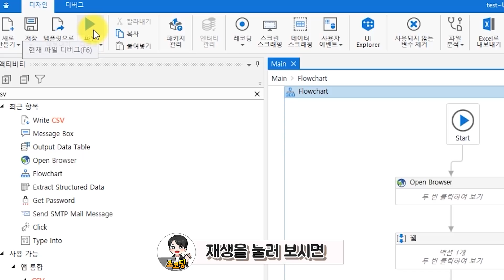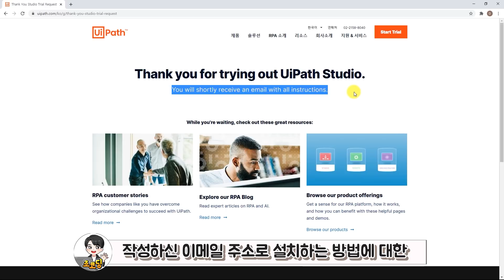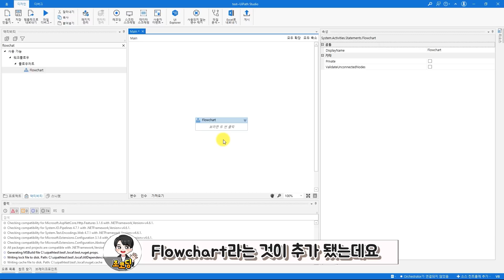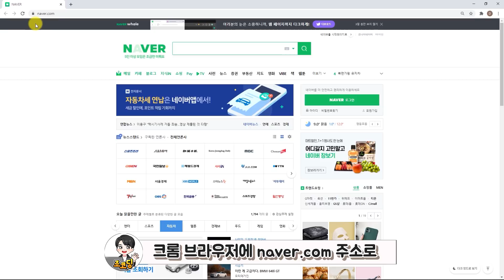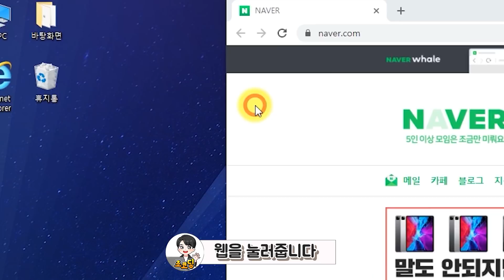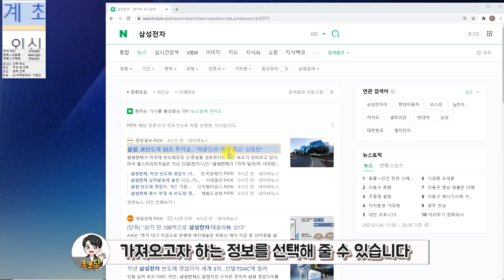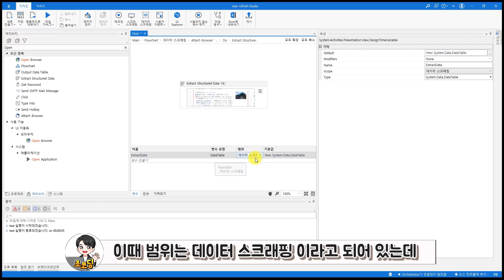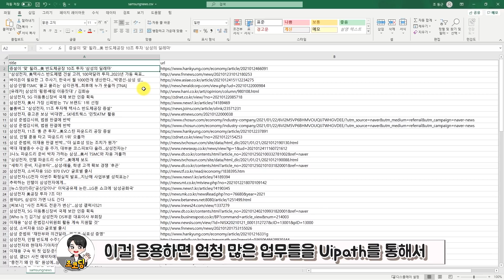코딩 없이 클릭 몇번으로 업무 자동화 가능?! RPA로 최신 뉴스 크롤링하여 엑셀로 저장하기 (ft.UiPath)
이번 영상은 코딩 없이 RPA 솔루션 UiPath를 활용하여 삼성전자의 최신 뉴스 기사를 크롤링하여 엑셀로 저장하는 것을 실습해보는 영상입니다. RPA 솔루션을 활용하면 코딩을 잘 몰라도 직관적으로 업무자동화를 누구나 손쉽게 하실 수 있습니다.

목차
00:00 미리보기
00:08 인트로
00:50 RPA란?
01:00 UiPath 소개
01:22 UiPath Studio 설치
03:05 UiPath 기초 사용 방법 소개
07:51 뉴스 기사 크롤링 구현하기
13:43 뉴스 기사 데이터 엑셀로 저장하기
15:19 아웃트로

(자신의 회사 이메일이나 네이버 이메일로 가입하실 수 있습니다.)